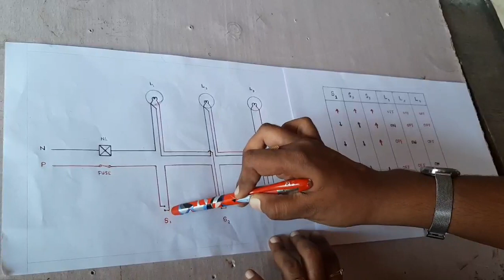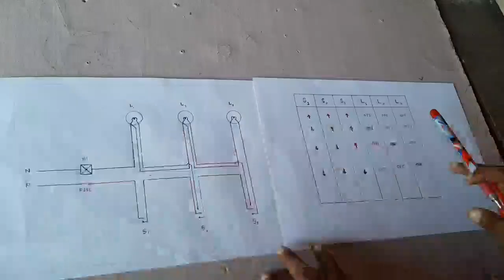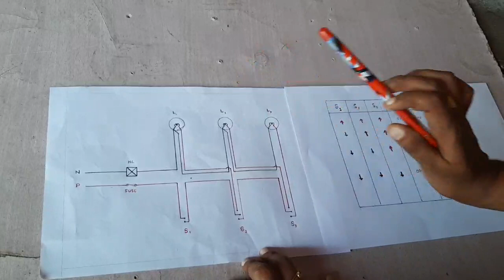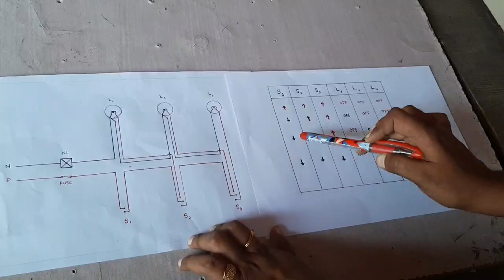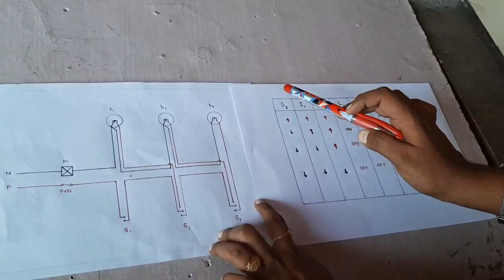Godown wiring practical Theory malayalam connection diagram Kgce students electrical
godown wiring malayalam explanation, simple method of wiring diagram, connection daigram,electrical engineering